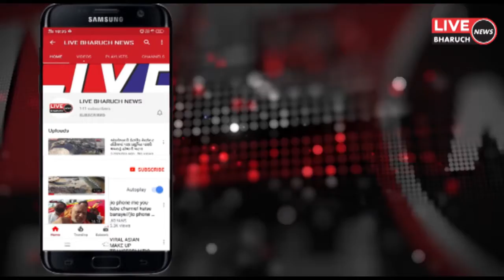વાલિયા ના રૂપનગર એસઆરપી કેમ્પ ખાતે મેડિકલ કેમ્પ અને કોવિદ રસીકરણ નું આયોજન કરાયું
LIVE BHARUCH NEWS 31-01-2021/વાલિયા ના રૂપનગર એસઆરપી કેમ્પ ખાતે મેડિકલ કેમ્પ અને કોવિદ રસીકરણ નું આયોજન કરાયું